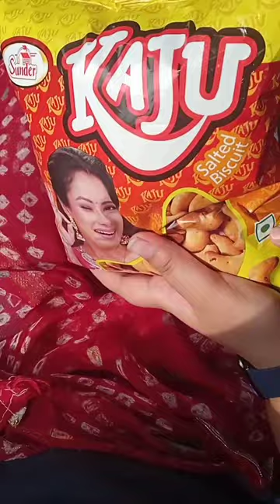Kaju biscuit | Trip snack | Bawari Foodie